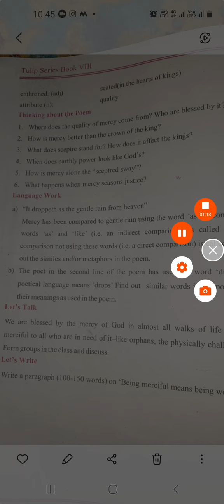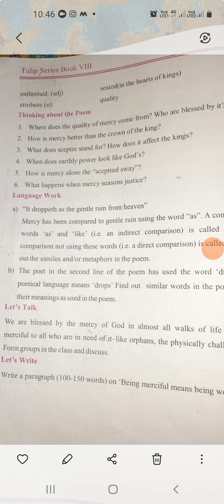TOPIC MERCY QUESTIONS ANSWERS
Class 8th English ( By Tabasum naz Tr BMS.KUNLDLAN)